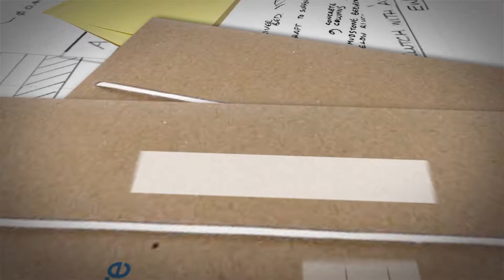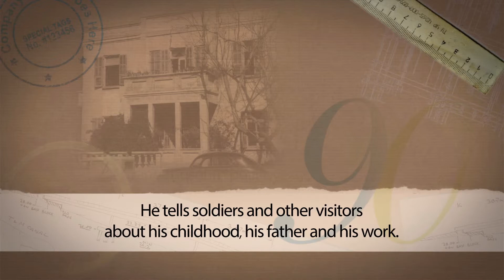Eliyahu Golomb Haganah House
gilad adin productions in Israel